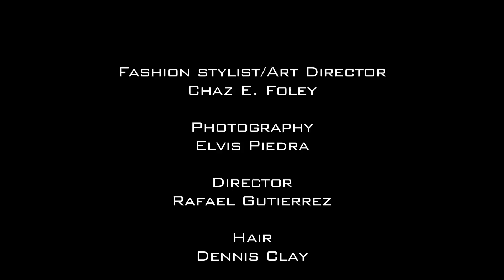Lisa Marie Todd "Fabulous At 50"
Fashion Stylist/Art Director Chaz E. Foley  @chazstyle
Photographer Elvis Piedra, Director Rafael Guitierrez
Make Up Don Michael, Hair Stylist Dennis Clay